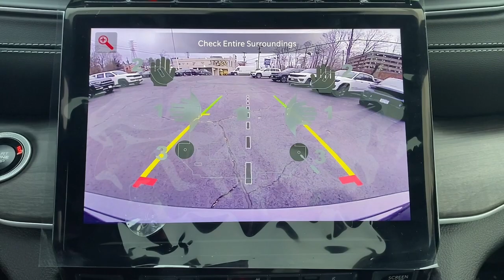2024 Jeep Grand_Cherokee_4xe Summit, Union County, Bridgewater, Somerset, Morris County RC106728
Baltic Gray Metallic Clearcoat New 2024 Jeep Grand_Cherokee_4xe Base 4xe available in 267 Broad Street, Summit, New Jersey at Salerno Duane CDJR. Servicing the Summit, Union County, Bridgewater, Somerset, Morris County area.

Grand_Cherokee_4xe Base 4xe
2024 Jeep Grand_Cherokee_4xe Base 4xe - Stock#: RC106728

Baltic Gray Metallic Clearcoat 2024 Jeep Grand Cherokee Base 4xe 4WD 8-Speed Automatic 2.0L I4 DOHC 2.0L I4 DOHC 4WD 10 Speakers 3.70 Rear Axle Ratio 4-Wheel Disc Brakes ABS brakes Air Conditioning Alloy wheels AM/FM radio: SiriusXM with 360L Anti-whiplash front head restraints Audio memory Auto High-beam Headlights Automatic temperature control Brake assist Bumpers: body-color Capri Leatherette Seats Compass Delay-off headlights Driver door bin Driver vanity mirror Dual front impact airbags Dual front side impact airbags Electronic Stability Control Four wheel independent suspension Front anti-roll bar Front Bucket Seats Front Center Armrest w/Storage Front dual zone A/C Front fog lights Front License Plate Bracket Front reading lights Fully automatic headlights Garage door transmitter Heated door mirrors Heated front seats Heated rear seats Heated steering wheel Heavy Duty Suspension Illuminated entry Knee airbag Low tire pressure warning Memory seat Navigation System Occupant sensing airbag Outside temperature display Overhead airbag Overhead console Panic alarm ParkView Rear Back-Up Camera Passenger door bin Passenger vanity mirror Power door mirrors Power driver seat Power Liftgate Power moonroof Power passenger seat Power steering Power windows Quick Order Package 27F Radio data system Radio: Uconnect 5 Nav w/10.1 Display Rear anti-roll bar Rear reading lights Rear window defroster Rear window wiper Remote keyless entry Roof rack: rails only Security system Speed control Speed-Sensitive Wipers Split folding rear seat Spoiler Steering wheel mounted audio controls Tachometer Telescoping steering wheel Tilt steering wheel Traction control Trip computer Turn signal indicator mirrors Variably intermittent wipers Voltmeter Wheels: 18 x 8 Fully Painted Aluminum 2.0L I4 DOHC 4WD.Family owned and operated: Salerno Duane is a neighborhood store that has been in business for over 35 years. Hundreds of new and preowned vehicles in stock. Buying a car shouldnt feel like a chore. We know how to make it easy and fun. We thrive on our reputation; come in and find out why.
TRANSMISSION: 8-SPEED AUTOMATIC 8P75PH PHEV  (STD),TIRES: 265/60R18 BSW A/S LRR  (STD),QUICK ORDER PACKAGE 27F  -inc: Engine: 2.0L I4 DOHC DI Turbo PHEV  Transmission: 8-Speed Automatic 8P75PH PHEV,BALTIC GRAY METALLIC CLEARCOAT,ENGINE: 2.0L I4 DOHC DI TURBO PHEV  (STD),GLOBAL BLACK  CAPRI LEATHERETTE SEATS,WHEELS: 18 X 8 FULLY PAINTED ALUMINUM  (STD),FRONT LICENSE PLATE BRACKET,Turbocharged,Four Wheel Drive,Power Steering,ABS,4-Wheel Disc Brakes,Brake Assist,Brake Actuated Limited Slip Differential,Lithium Ion Traction Battery,Aluminum Wheels,Conventional Spare Tire,Sun/Moonroof,Generic Sun/Moonroof,Panoramic Roof,Heated Mirrors,Power Mirror(s),Integrated Turn Signal Mirrors,Rear Defrost,Privacy Glass,Intermittent Wipers,Variable Speed Intermittent Wipers,Rear Spoiler,Remote Trunk Release,Power Liftgate,Power Door Locks,Daytime Running Lights,Automatic Headlights,LED Headlights,Fog Lamps,Automatic Highbeams,AM/FM Stereo,Navigation System,Satellite Radio,Bluetooth Connection,HD Radio,Requires Subscription,Premium Sound System,MP3 Player,Steering Wheel Audio Controls,Auxiliary Audio Input,Premium Sound System,Power Driver Seat,Power Passenger Seat,Mirror Memory,Driver Adjustable Lumbar,Seat Memory,Power Driver Seat,Driver Adjustable Lumbar,Power Passenger Seat,Passenger Adjustable Lumbar,Pass-Through Rear Seat,Heated Rear Seat(s),Rear Bench Seat,Adjustable Steering Wheel,Trip Computer,Power Windows,WiFi Hotspot,Heated Steering Wheel,Keyless Entry,Power Door Locks,Keyless Start,Keyless Entry,Power Door Locks,Remote Trunk Release,Universal Garage Door Opener,Cruise Control,Adaptive Cruise Control,Climate Control,Multi-Zone A/C,A/C,Woodgrain Interior Trim,Bucket Seats,Premium Synthetic Seats,Driver Vanity Mirror,Passenger Vanity Mirror,Driver Illuminated Vanity Mirror,Passenger Illuminated Visor Mirror,Floor Mats,Smart Device Integration,Mirror Memory,Seat Memory,Remote Engine Start,Keyless Start,Power Door Locks,Power Windows,Trip Computer,Heated Front Seat(s),Security System,Immobilizer,Traction Control,Stability Control,Traction Control,Front Side Air Bag,Blind Sp